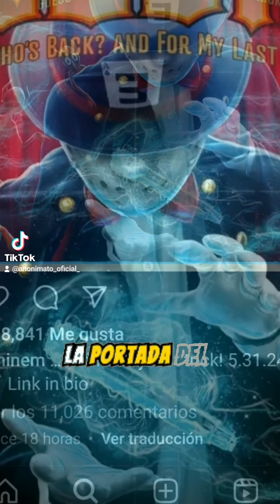Eminem 😱 regresa a la escena musical con el sencillo "Houdini".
Marshall Bruce Mathers III, mejor conocido como Eminem, está listo para regresar a la escena musical. A través de su cuenta de Instagram, anunció que el 31 de mayo estrenará su nuevo sencillo titulado "Houdini". La portada del sencillo muestra a un mago controlando un micrófono, lo que nos deja intrigados sobre qué nos tiene preparado.

En un video humorístico, Eminem se comunica con el mago David Blaine por FaceTime y le pide un favor: "¿Qué tan lejos podemos llegar con esta magia? ¿Podemos hacer un truco o algo así?" David toma una copa de vino y "come" el vidrio (aparentemente falso), a lo que Eminem responde: "Bueno, para mi último truco, voy a hacer desaparecer mi carrera". Este tipo de creatividad y misterio nos hace anticipar con entusiasmo el lanzamiento de su nuevo álbum.

El álbum, titulado "The Death Of Slim Shady (Coup De Grace)", será producido por Dr. Dre, quien ha sido responsable de todos los discos anteriores de Eminem. Según el tecladista Luis Resto, este nuevo trabajo del rapero marcará un regreso al sonido que presentaba hace 20 años, con coros pegajosos y el uso de samples de otras canciones. Además de su proyecto profesional, Eminem también ha estado presente en la vida familiar, asistiendo a la boda de su hija Hailie.

¡Estamos ansiosos por escuchar "Houdini" y descubrir qué más nos tiene preparado Eminem en su nuevo álbum! 🎤🔥